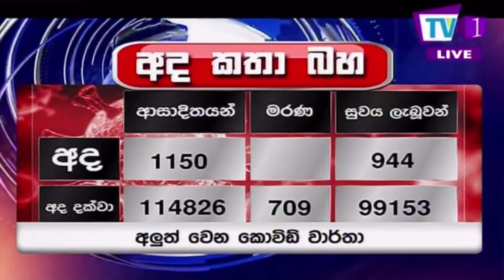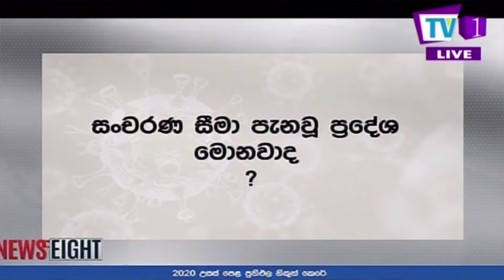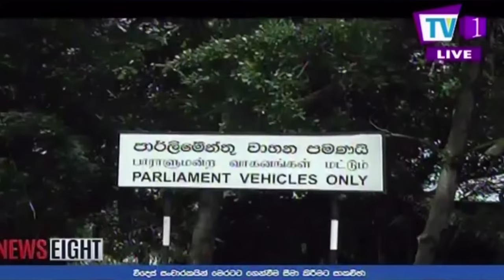NEWS EIGHT 04/05/2021